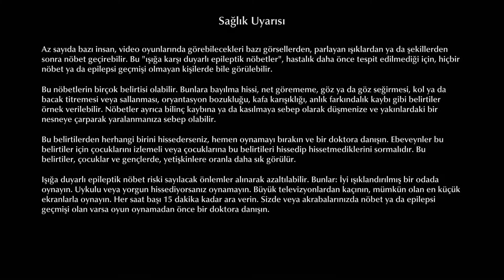GÖREV ÜSTÜNE GÖREV ALDIM / THE SINKING CITY 3. BÖLÜM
Video hakkındaki düşünceleriniz benim için önemlidir. Düşüncelerinizi yorumlarda belirtirseniz çok sevinirim. İyi seyirler